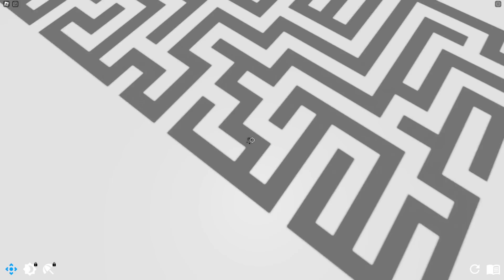ОББИ, НО НЕЛЬЗЯ ВЫХОДИТЬ НА СВЕТ...